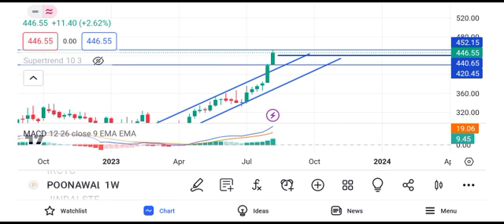poonawalla fin corp share latest news || poonawalla fin corp share latest news today